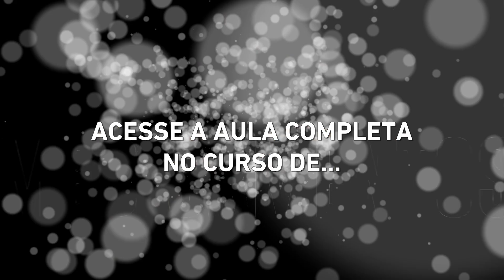Você sabe a DIFERENÇA entre RECONSTITUIÇÃO e DILUIÇÃO?